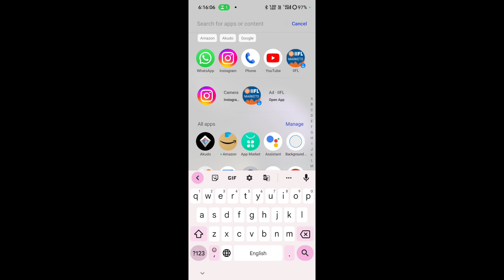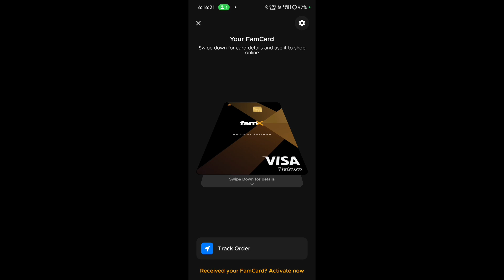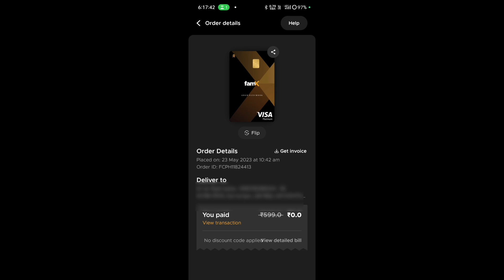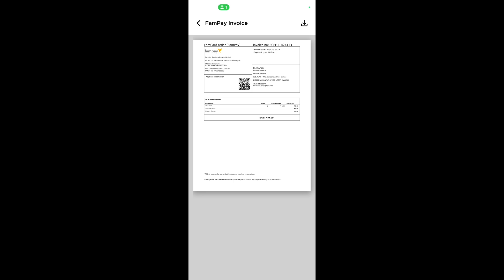fampay card order bill download kaise kren||fampay card kaise pahucha hai kaise pta kera